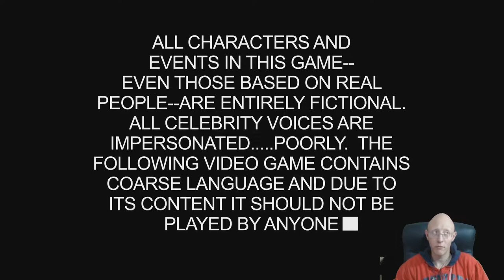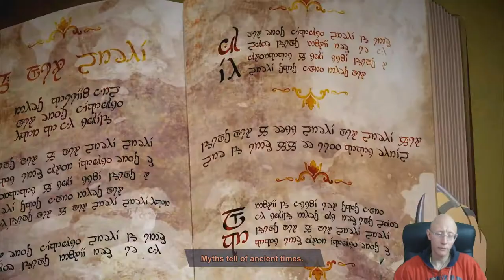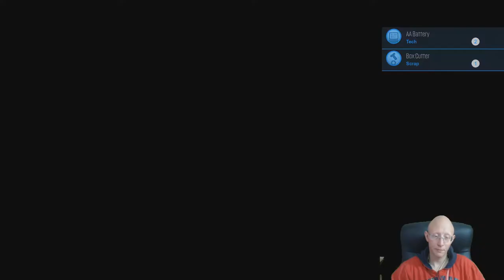South Park The Fractured But Whole | Episode 1| Battle for Kupa Keep | Part 1